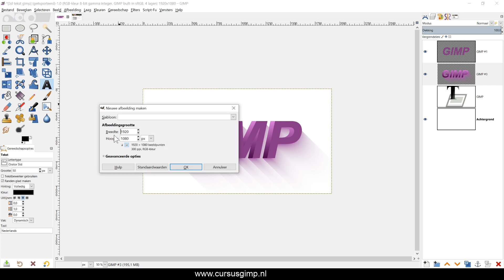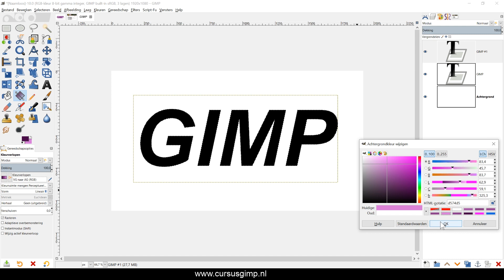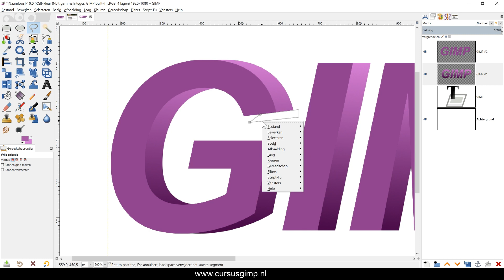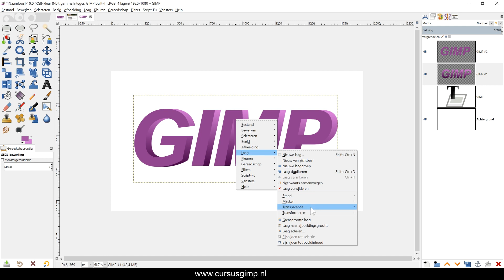Zo maak je heel snel een 3D tekst effect met Gimp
Overweeg je een cursus Gimp? Superleuk! Ga dan naar kies een cursus, ga naar het winkelwagentje, vul deze code in: GIMP25 en krijg 25% korting op alle cursussen. In deze video leer je hoe je heel snel een 3D effect kunt bereiken met Gimp zonder het gebruik van filters of plugins.

Gaat deze video nog te snel voor je?

Vind je Gimp te ingewikkeld, maar heb je snel een design nodig? Bekijk dan eens de mogelijkheden op Canva

Je kunt overigens Canva en Gimp ook heel goed combineren door eerst zelf je eigen foto's te bewerken en ze vervolgens te gebruiken voor allerlei soorten ontwerpen in Canva. Alle video's op het kanaal Cursus Gimp van Mariel - vallen onder copyright.  Wil je deze video's buiten YouTube om gebruiken voor het geven van betaalde lessen?